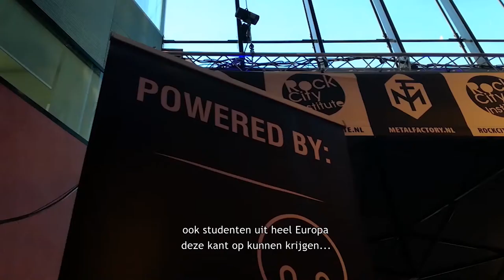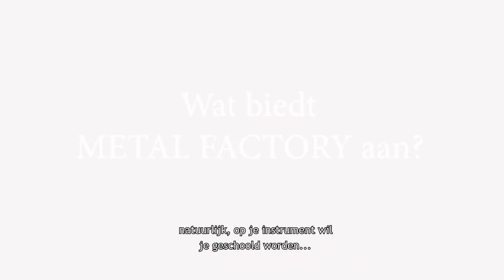Waarom is Metal Factory de beste muziekopleiding? Johan van Stratum legt het uit.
Leef jij voor je muziek? Ga jij voor die podiumplek als uitvoerend artiest of wordt straks juist de studio jouw domein?

Docent en coördinator Johan van Stratum legt uit waarom Metal Factory de beste mbo-muziekopleiding is.